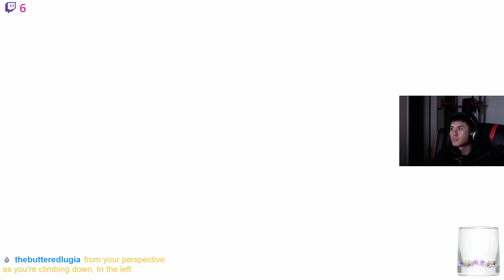Xenoblade Chronicles DE [Switch] Part 7